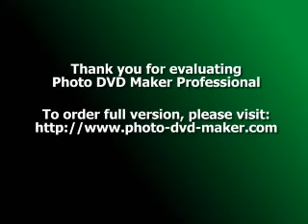Mating Sounds of the Mighty Burbot?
This is an interview recorded by CBC North with a fish biologist studying the mating sounds of Burbot in the Canadian Arctic. All rights to the interview audio belong to the CBC.